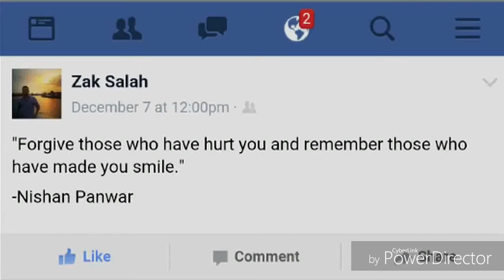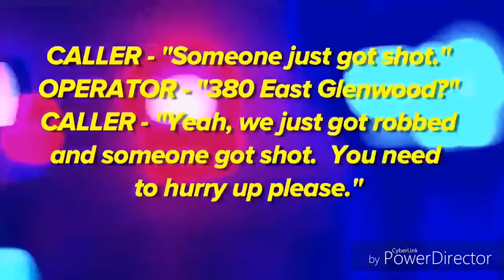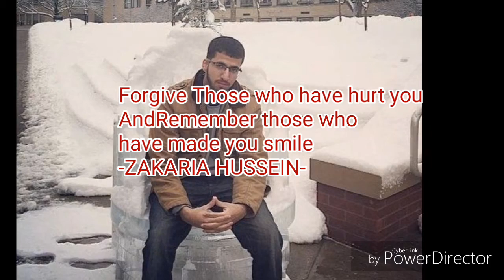[Cyraxx Youtube 2018-1-4] a Letter to my Brother (Song)